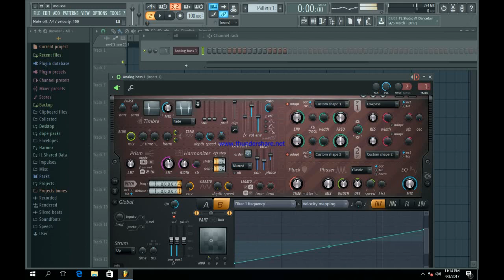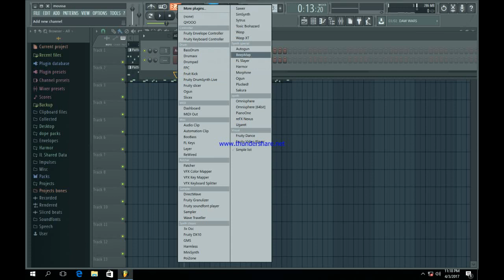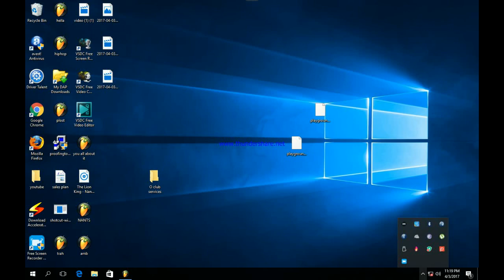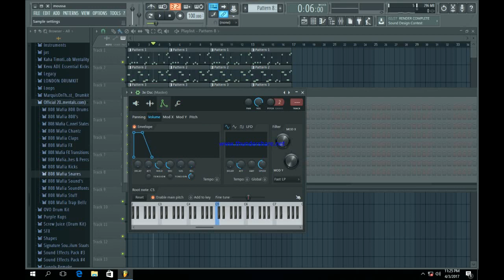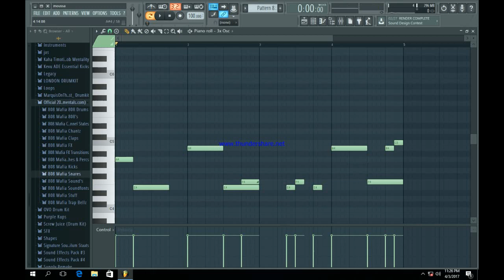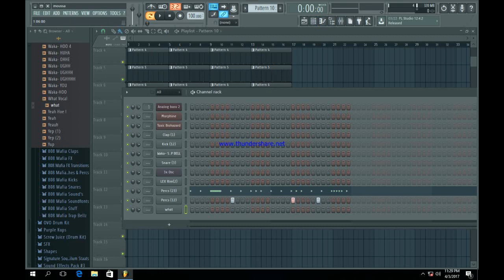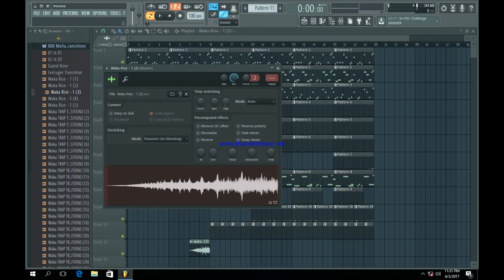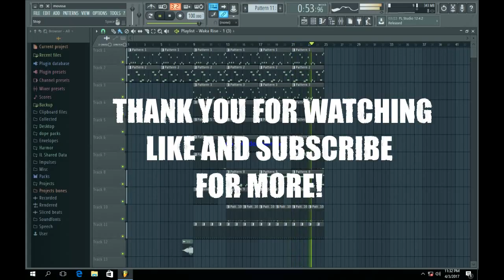How To Make a DJ Mustard Type Beat (FL Studio Tutorial)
some west coast heat for all of you djs and producers out there , DJ mustard on the Beat !